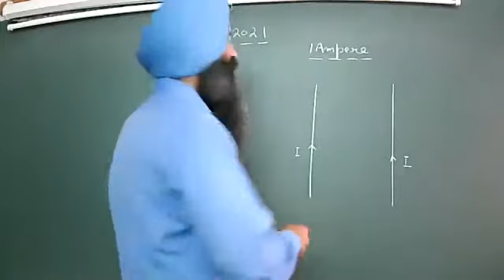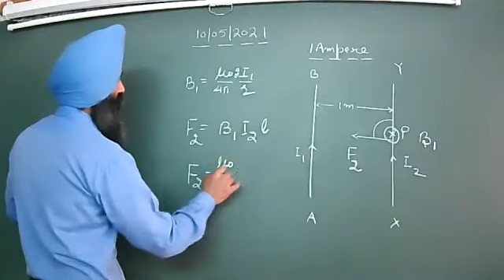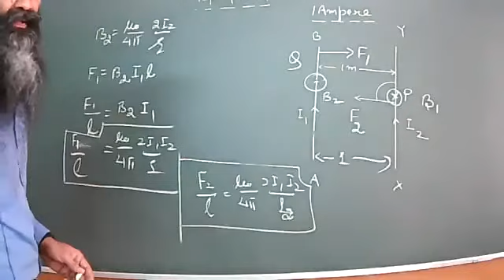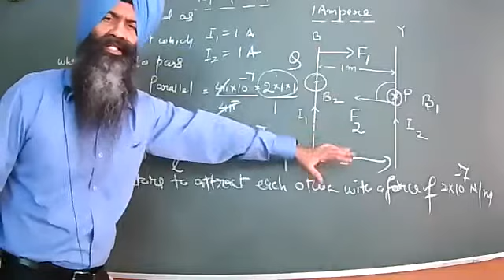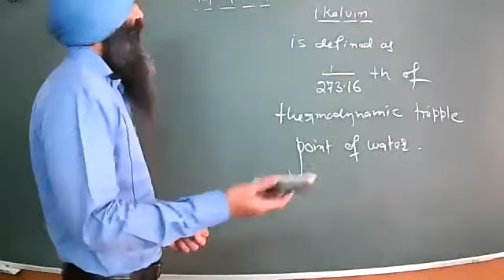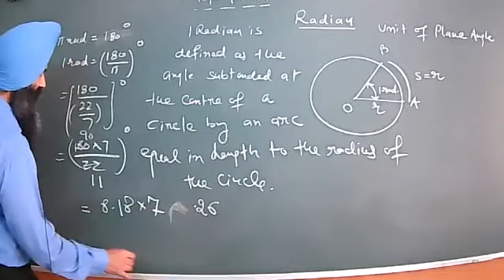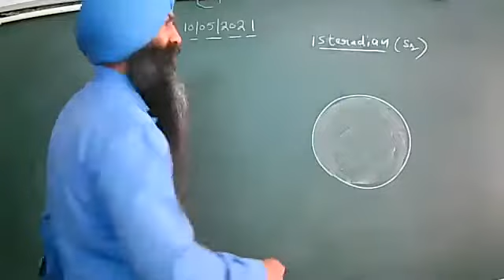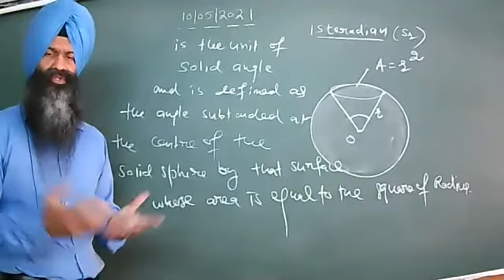10 05 2021 XI B PHYSICS